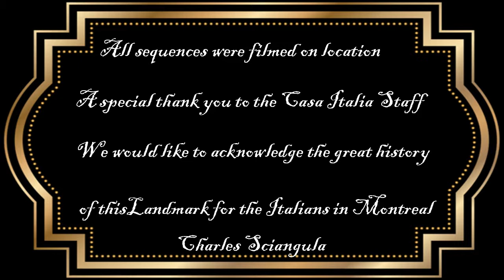Motown 3 Montage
Charles Sciangula Presents, A compilation of the Motown 3  concert